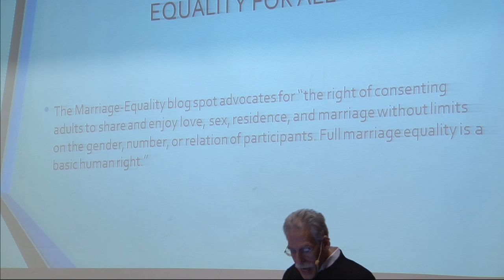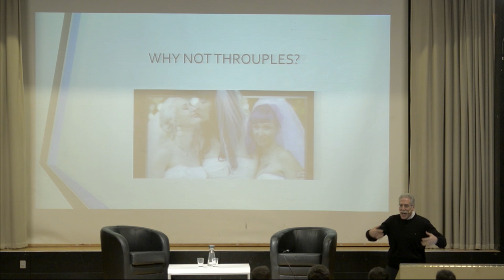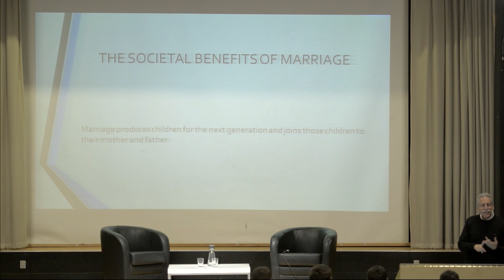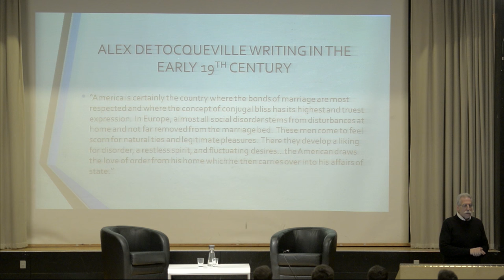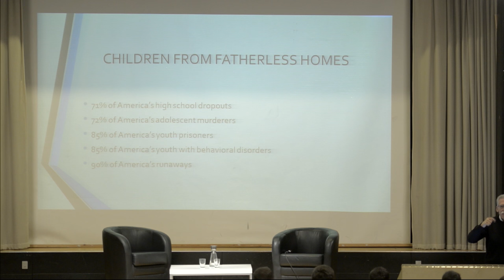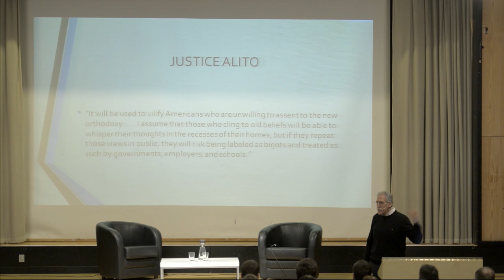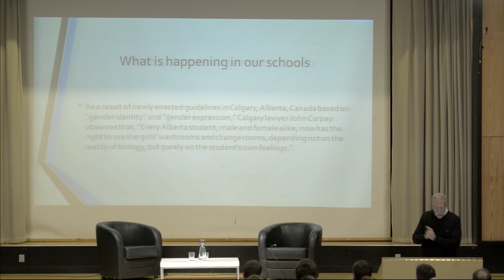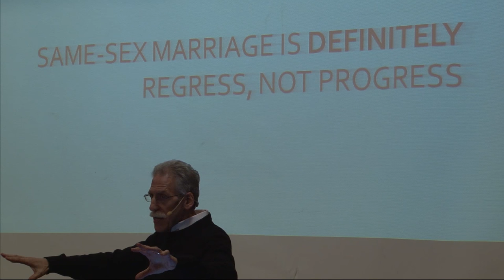Dr. Brown’s Lecture on Same-Sex “Marriage” from the Faroe Islands (Part 1)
This is Dr. Brown’s lecture on same-sex “marriage” delivered in the Faroe Islands, January 23, 2016. Dr. Brown was scheduled to debate two parliamentary members in favor of redefining marriage but they dropped out a few days before his trip so he gave this lecture instead, followed by an interview with a local journalist and then audience Q&A. (A second video contains the interview and Q&A.)